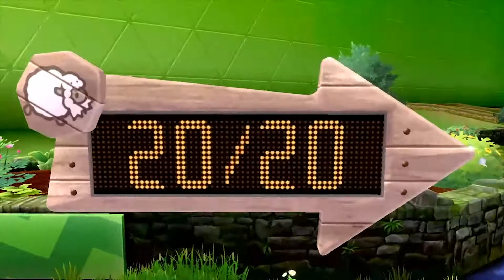ROLLING WITH THE WOOLOOS | Pokemon Shield #7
In this video, I take on the very first Gym Challenge of the Galar region. Will I make it to the finals and challenge the Gym Leader Milo?